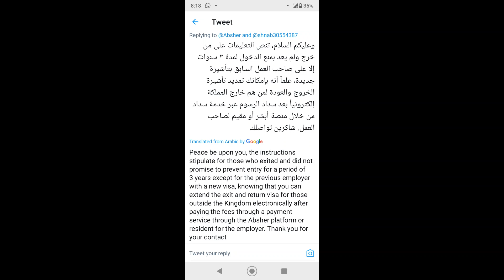𝗕𝗮𝗵𝗿𝗮𝗶𝗻 𝘁𝗿𝗮𝘃𝗲𝗹 𝗨𝗽𝗱𝗮𝘁𝗲- 𝗥𝗲𝘀𝗶𝗱𝗲𝗻𝘁 𝗮𝗹𝗹𝗼𝘄𝗲𝗱 𝗯𝘂𝘁 𝗼𝘁𝗵𝗲𝗿 𝗻𝗼𝘁 | 𝗡𝗼 𝗹𝗶𝗳𝗲 𝘁𝗶𝗺𝗲 𝗯𝗮𝗻 𝗶𝗻 𝗦𝗮𝘂𝗱𝗶 | 𝗩𝗶𝘀𝗮 𝗲𝘅𝘁𝗲𝗻𝘀𝗶𝗼𝗻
rjworld2020 // Video # 243 // 22nd June 2021
Continue to suspend entry of travelers coming from the countries listed on the red list India Pakistan Sri Lanka Bangladesh Nepal Vietnam on all flights.
With the exception of citizens and holders of valid residence visas in the Kingdom of Bahrain.